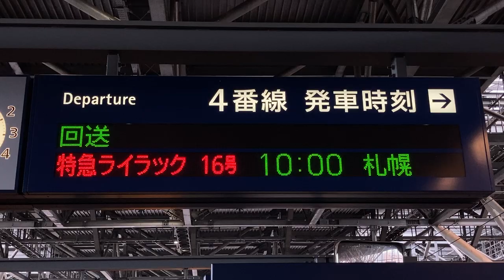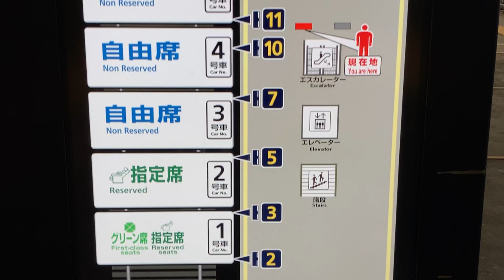JR北海道 旭川駅 ホーム 発車標(LED電光掲示板)